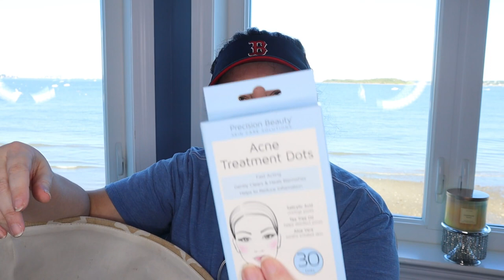MASSIVE TJ MAXX MAKEUP HAUL Best finds!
WEEKS of makeup shopping at TJ Maxx and Marshalls in 1 video!  I hope you enjoy this!  Poor Pat was working on his computer as I was filming this. lol  What was your fave product? xoxo Kara

WEARING
Hourglass Caution Mascara
It Cosmetics Confidence in a Compact in Fair
Clarins Lip Comfort Oil Intense 03 Intense Raspberry
Benefit Gimme Brow in 4.5
My NEW Amazon Storefront
Amazon Beauty Outlet
Rakuten (was Ebates): Use my link & you get $10. Then get $ back at tons of websites

Brand Websites:
+++Ole Henricksen-Sign up for newsletter and receive a free Deluxe Mini Truth Serum with your first order!
SOCIAL
FILMING EQUIPMENT
OTHER VIDEOS YOU MAY LIKE ...